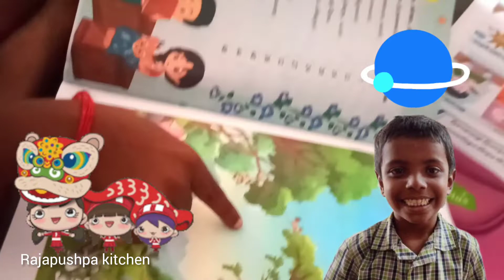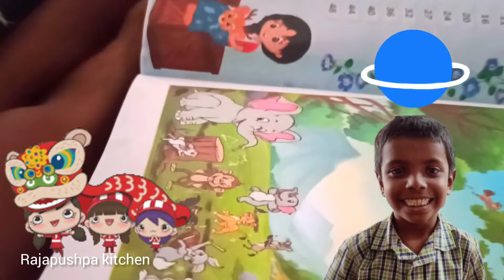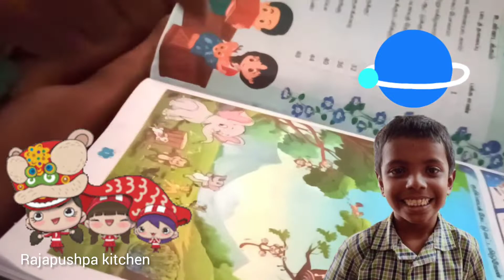மாணவர்களும்.. எண்ணும் எழுத்தும்..